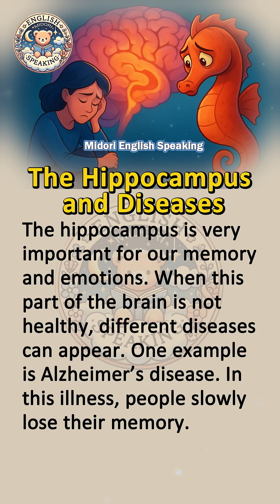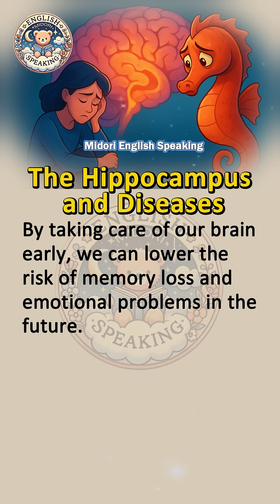🎧 The Hippocampus and Diseases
Hi! 👋 Welcome to Midori English Speaking! This is your new place to learn English! 🚀
Whether you're just starting or looking to improve your English skills, we've got the most fun and practical lessons for you! We cover stories, grammar, vocabulary, pronunciation, and real-life conversations to help you speak naturally and confidently.
We believe that learning English shouldn't be boring! That’s why our lessons are simple, engaging, and easy to understand. Plus, we share super useful learning tips to help you improve effortlessly. Whether it's daily conversation, travel English, business English, or common mistakes, we’ve got you covered!
🌱 Join us to improve your English every day — one step at a time! 📘✨

The hippocampus is very important for our memory and emotions. When this part of the brain is not healthy, different diseases can appear. One example is Alzheimer’s disease. In this illness, people slowly lose their memory. They may forget names, faces, or even the way back home. Scientists found that damage to the hippocampus is one reason why Alzheimer’s disease causes strong memory loss.
Another problem linked to the hippocampus is depression. When people feel sad for a very long time, the hippocampus can become smaller. This change is called shrinkage. A smaller hippocampus makes it harder to think clearly or remember things. It can also make the feelings of sadness worse.
The good news is that doctors and scientists are working hard to find ways to protect the hippocampus. Exercise, healthy sleep, and even meditation may help keep it strong. By taking care of our brain early, we can lower the risk of memory loss and emotional problems in the future.